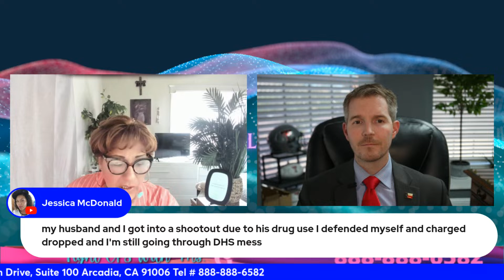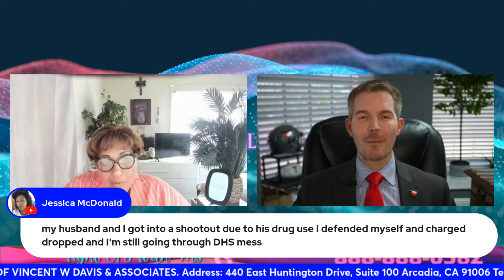Special Show with Attorney Mathew Harris & Ms. G " Join us with any legal questions